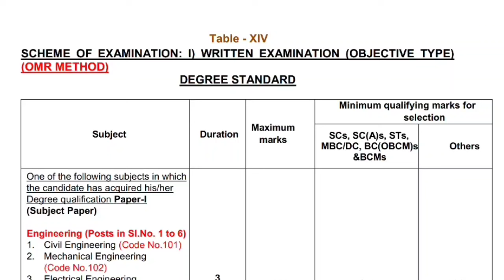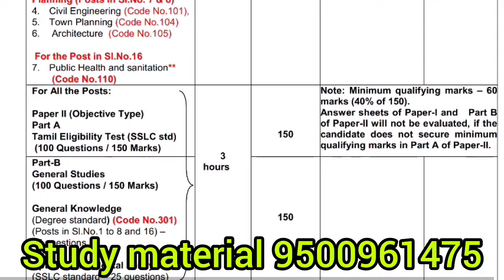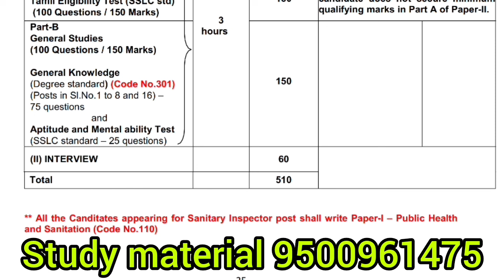TNMAWS exam latest information and exam pattern details